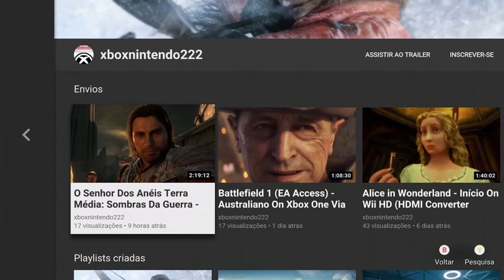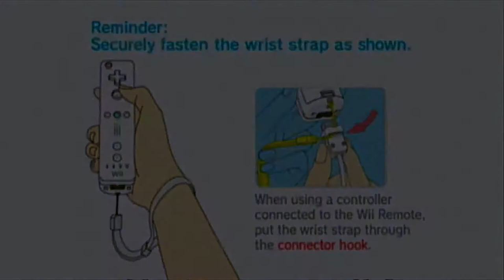Resident Evil 4 - 9 Vidas On Wii HD (HDMI Converter Upscaling 1080p)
Leon e Ashley novamente são confrontados por Salazar enquanto tentam escapar do Castelo.

Ashley novamente é captura e Leon é obrigado a escapar de inúmeras armadilhas mortais preparadas por Salazar.